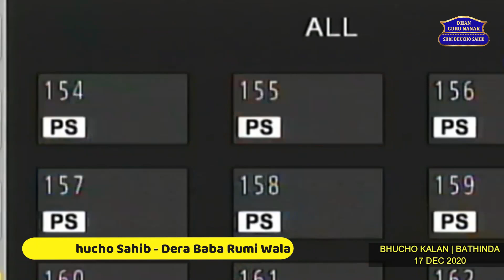Apne Nitnem, Path, Simran Nal Kehri Ardas Karni Chahidi Hai...?